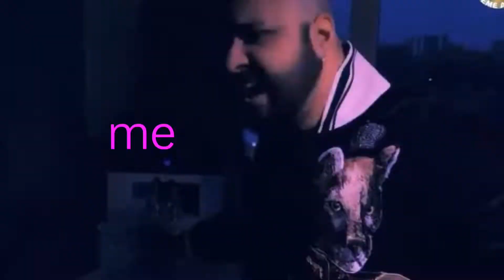Bad Luck 😭 But Good gesture by The Random teammates Good Game by the way Masti wali 👍🔥😱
hello friends
too kese hai app log
Plz watch this gameplay video till end and enjoy